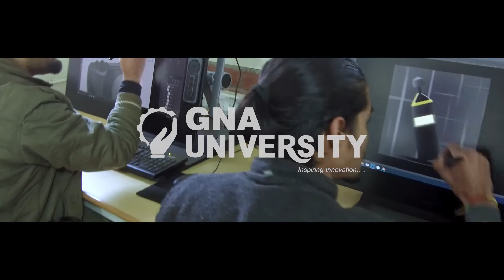किस तरह होंगी परीक्षाएं, बता रहे हैं मंडी कालेज के प्रिंसीपल